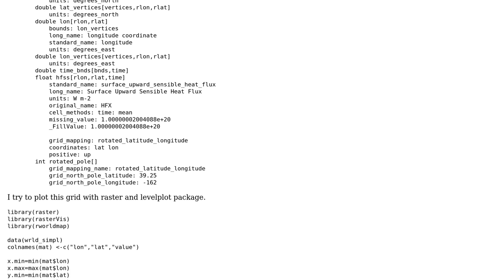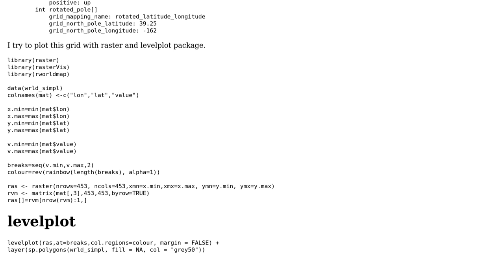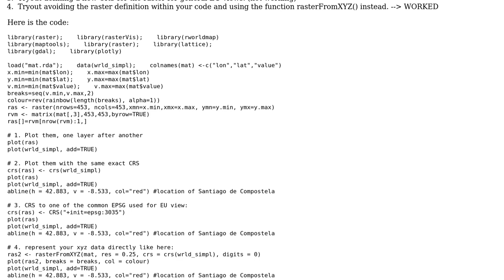GIS: Polygon and raster in the same plot do not align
With thanks & praise to God, and with thanks to the many people who have made this project possible! | Content (except music & images) licensed under CC BY-SA | Music | Images & others | With thanks to user Ochees user lambertj user Cesar Arquero and the Stack Exchange Network Trademarks are property of their respective owners. You are responsible for your own actions.